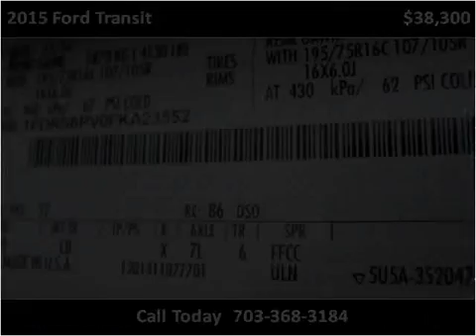2015 Ford Transit New Cars Manassas VA